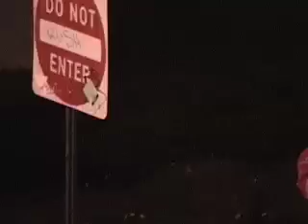take the sign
funny guy takes sign